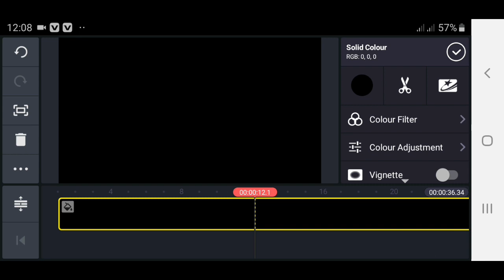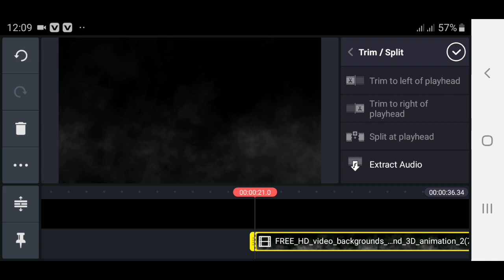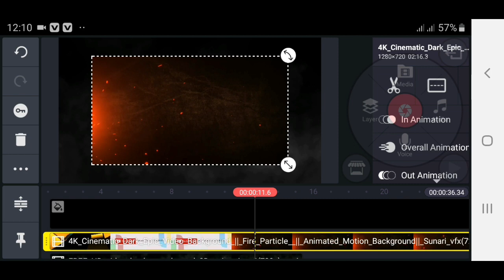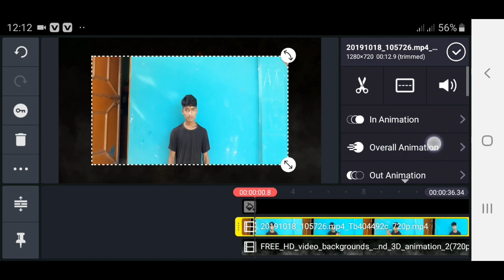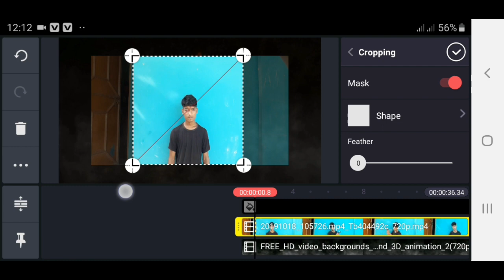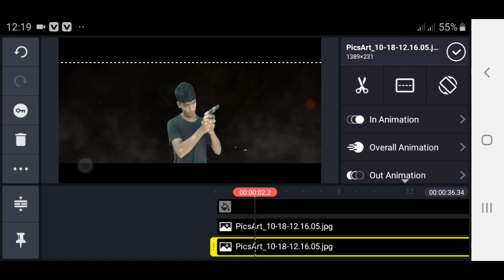Kinemaster Gun Fire tutorial green screen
Kinemaster gun fire green screen tutorial
Background change tutorial  part 1